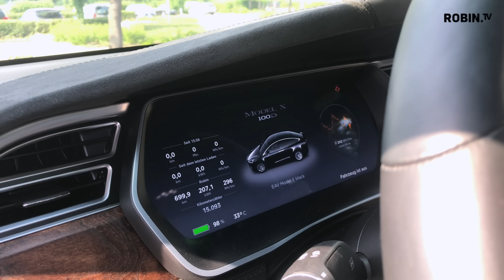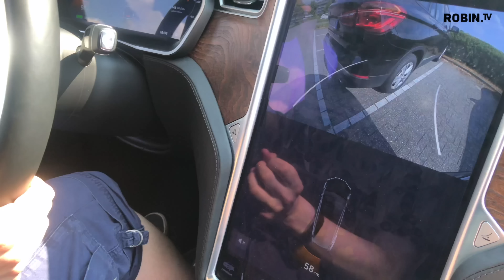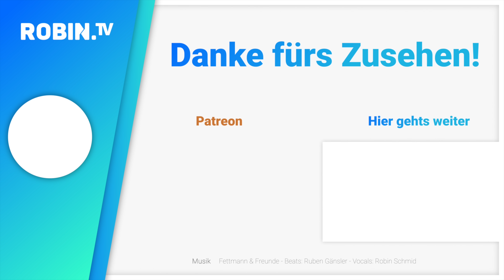Tesla Model X - Die Flop👎🏻Funktionen mit Robin Engelhardt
Im zweiten von zwei Teilen geht es um die Funktionen, welche noch nicht ausgereift oder schlichtweg beim Model X vergessen wurden. Robin Engelhardt zeigt uns dabei seine persönlichen Flop Funktionen.